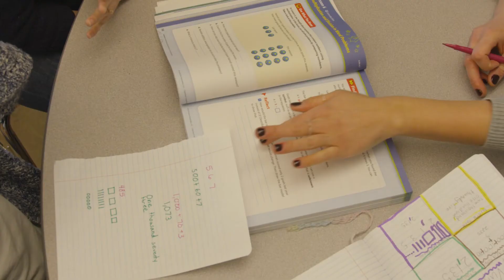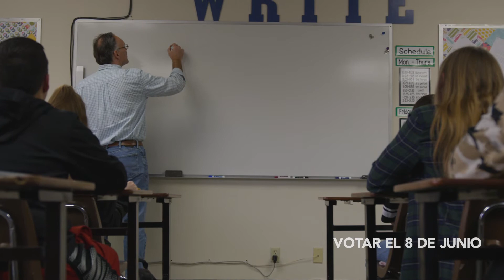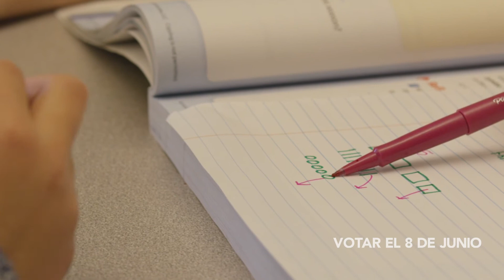Tulsa Public Schools Bond Education - Spanish